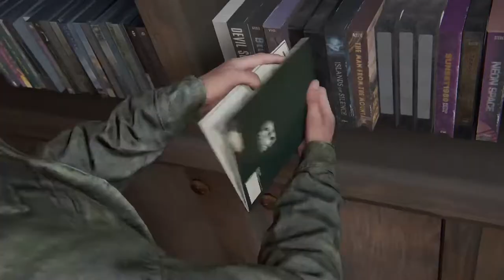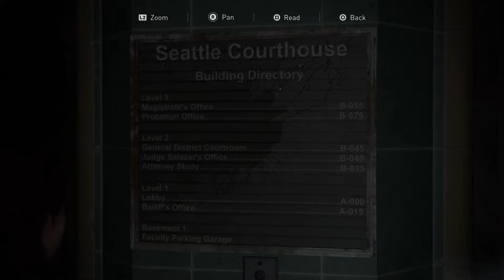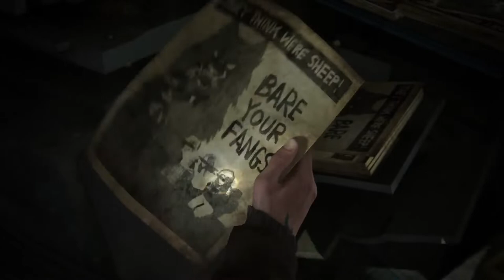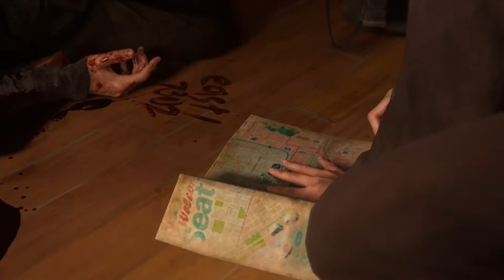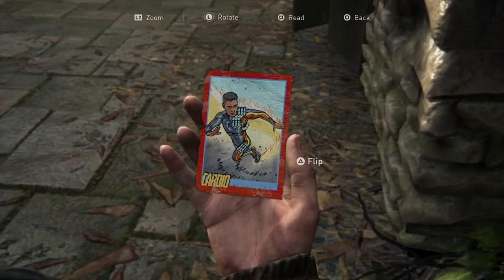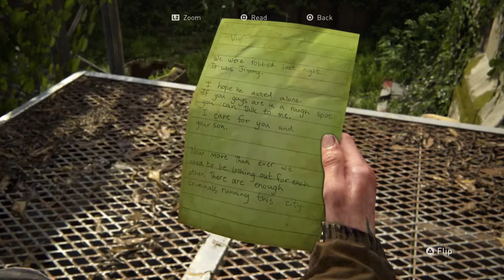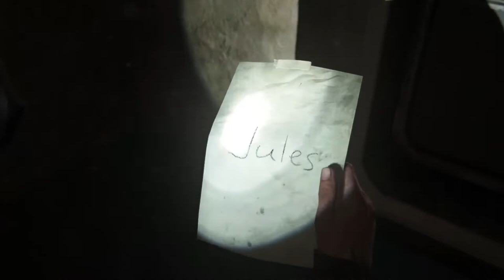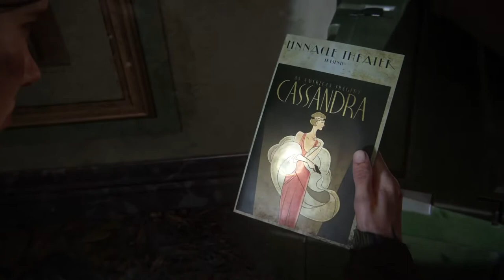Last 2 lotto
Newbie gameplay